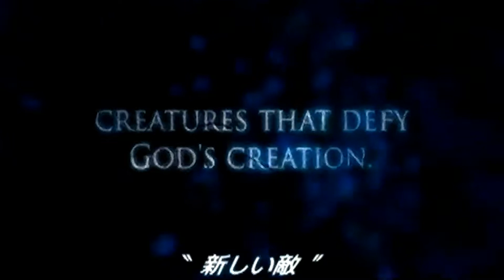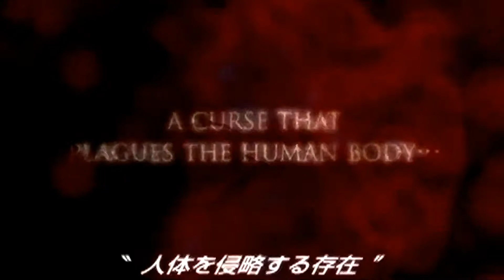Resident Evil 4 / Biohazard 4 - TGS 2004 Trailer - 60 FPS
This trailer is a set of 2 different versions of Resident evil 4.
This can be distinguished by the HUD icon which at some moments of the trailer is identical to the old versions, while in others it is closer to the final.

This version is closest to the Japanese demo, but it is not, and here's why:
- another voice of Leon
- enemies do not jump with capture
- voiced more cut scenes while in the Japanese demo many cut scenes just do not have sound.
- The first meeting with the merchant was transferred from the cave to the location where Leon was associated with Louis.